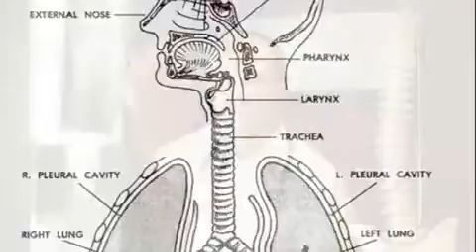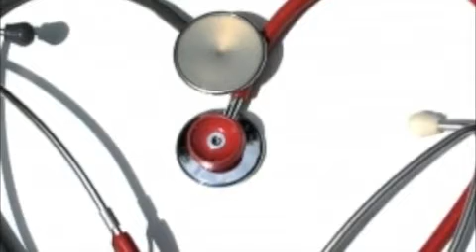Anatomy And Physiology Course. Master Human Anatomy Physiology In 3 Days!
Anatomy and Physiology is one of the most difficult classes you will ever take. Download my free report on mastering Human anatomy & Physiology in 3 Days!